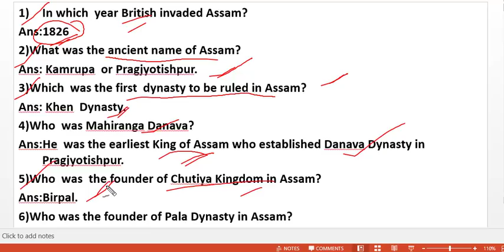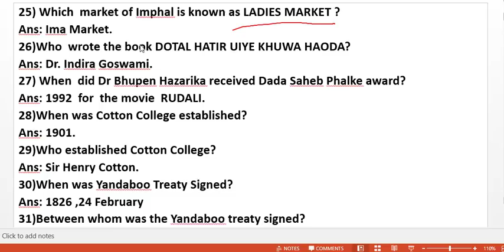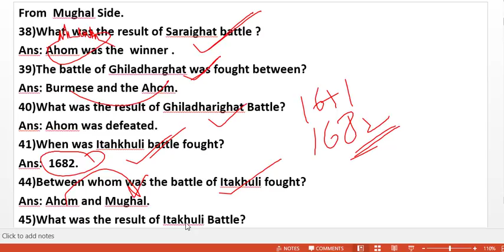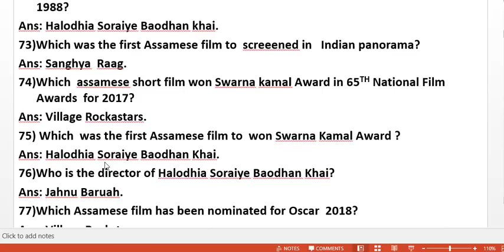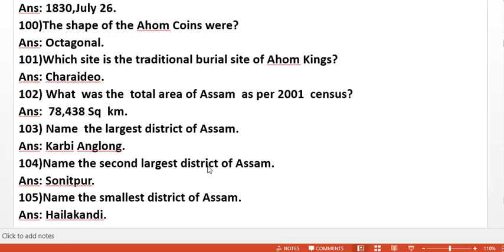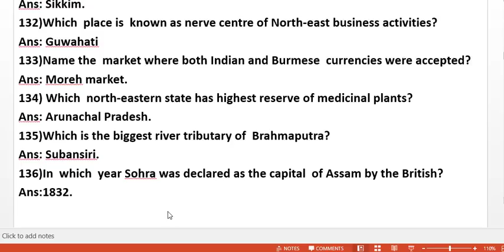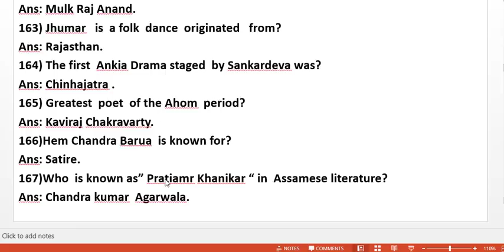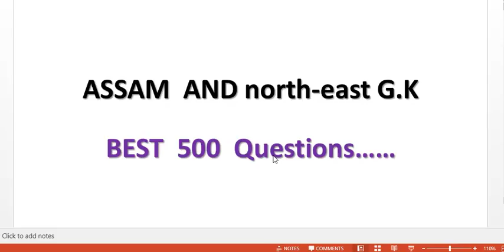Assam High School TET/Best 200 Assam GK questions/Also for IRRIGATION/APSC/ASSAM POLICE